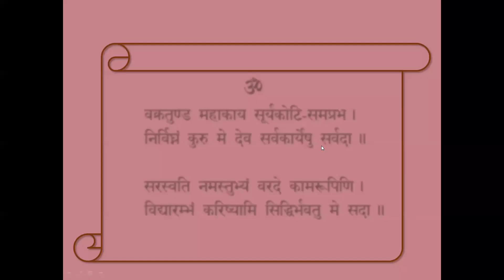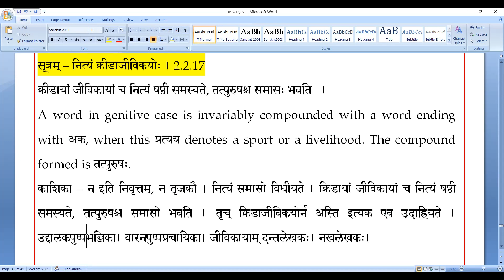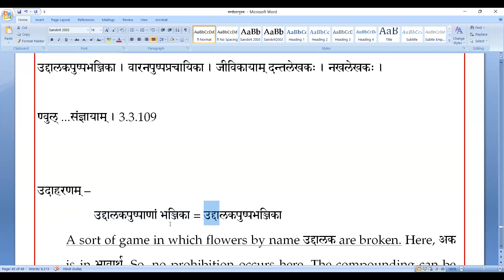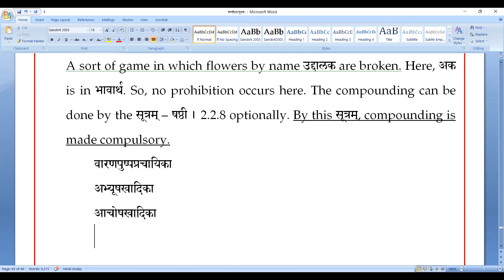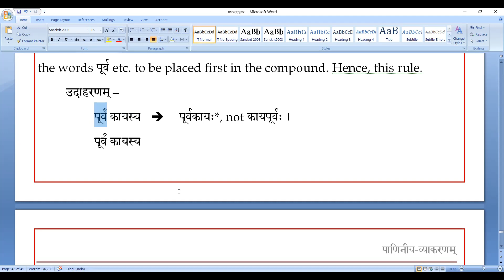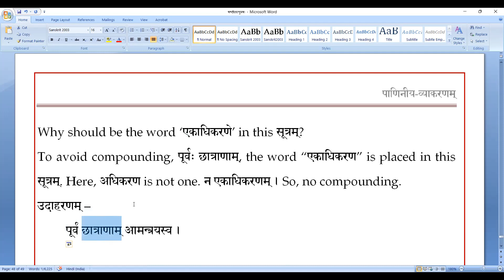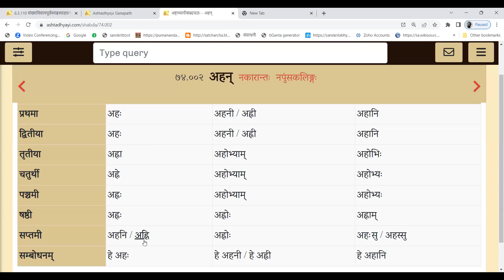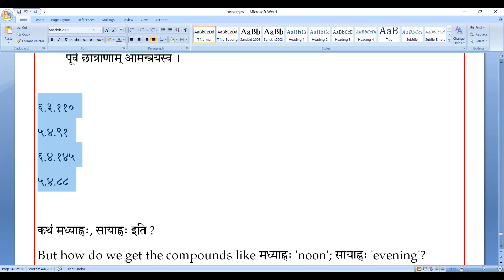41 तत्पुरुषसमासः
एकदेशी-तत्पुरुषः समासः